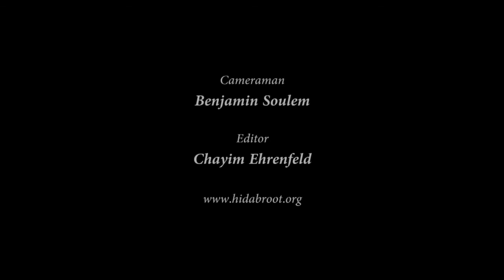Rabbi Reuven Lauffer - Chumash Insights: Parshat Shelach - Part 4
Why did Tzlofchad transgress the laws of Shabbat in the desert deliberately? What is the connection of the laws concerning Tzitzit to this Parsha? Rabbi Lauffer elaborates on the function of the Mitzvah of Tzitzit.